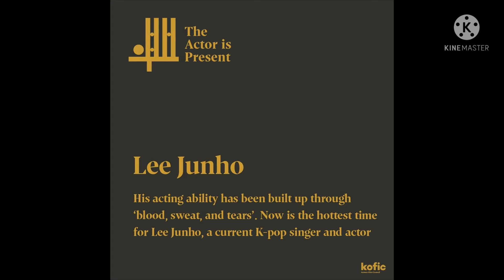koreanactors200_official ig - 210907 (Junho)